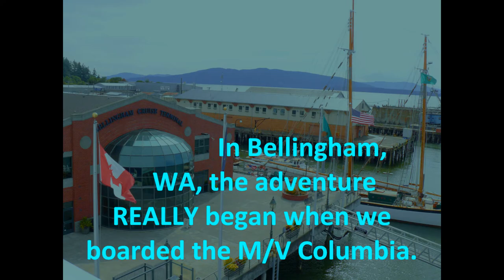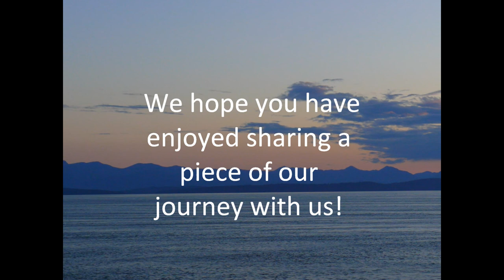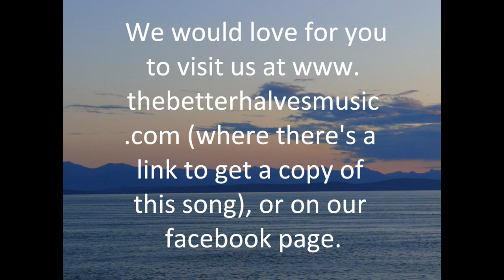Inside Passage (Song and Photos by The Better Halves)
Our trip on the Alaska Ferry in the summer of 2013 led us on a wonderful journey, ending in this song.  We hope you enjoy, and we hope you get to take this amazing ride someday, too.